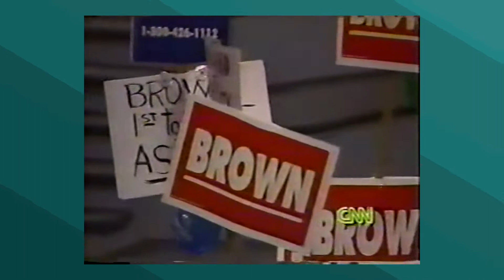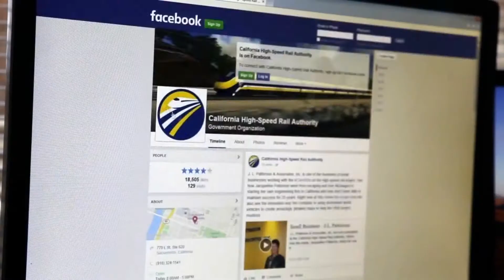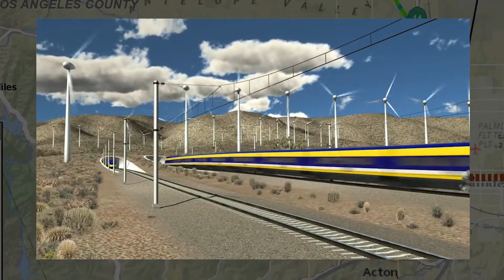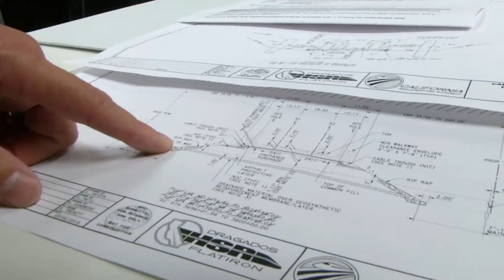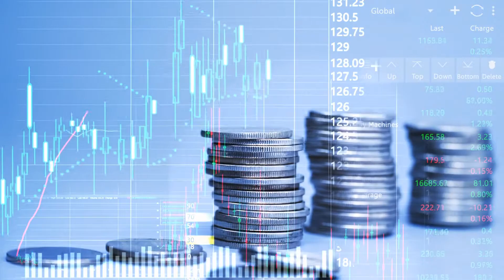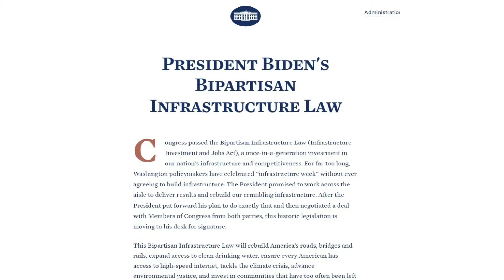On Track to be the MOST Expensive Project in US HISTORY, The California High-Speed Rail!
We live in a time of fast development and improvement in transportation infrastructure. California is on the verge of launching the state's first modern high-speed rail system that aims to connect the entire state with a high-speed rail that will cut travel time in half and drastically reduce living costs.

The California High-Speed Rail Authority is in charge of planning, designing, constructing, and operating the nation's first high-speed rail system. The construction will result in the connection of the state's mega regions, the creation of new jobs, contribution to economic growth, a cleaner environment, and the preservation of agricultural lands.

Yet, even though it is still nominally active, the California project is so far behind schedule that after 14 years and roughly $5 billion, not a single mile of track has been laid, so let's what happens in the coming years, as the Federal Government has granted billions more in it's latest infrastructure project.

0:00 The California's High-Speed Rail Project
1:10 How long has the project taken so far?
1:58 Advantages of the California's High-Speed Rail Project
2:30 Cities being connected throughout California
5:13 A connection for San Fransisco and Los Angeles
6:00 The Failures of the Project in 14 Years
6:50 The New Plan to Make it a Success
8:28 What are your views?